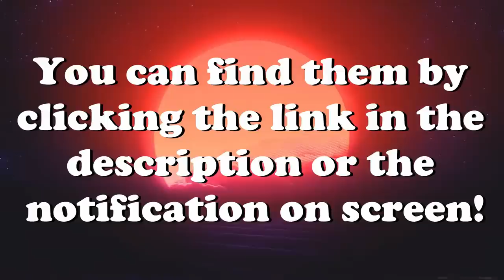Rotorless Helicopters, Crashes & More! V6 | DCS World 2.5 Modern Flight Sim Crashes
Rotorless Helicopters, Helicopter Crashes & More!  V6 | DCS World 2.5 Crash Compilation

IL-2 Sturmovik WW2 Plane Simulator